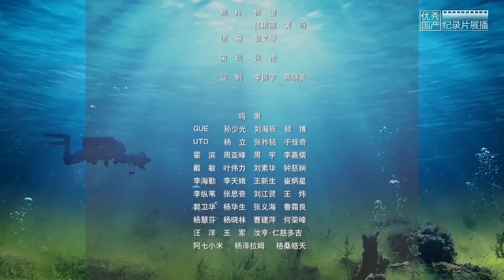【水下你未见的中国 EP01】第一集：向海而生｜FULL｜上海电视台官方频道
《水下·你未见的中国》，中国的纪录片，由上海一支年轻的创作团队，耗时三年时间，奔袭数万里，足迹遍布大半个中国，上百次潜水拍摄。2019年9月21日，纪录片《水下·你未见的中国》首轮点映暨创作分享会在上海长宁区来福士言几又书店举办。